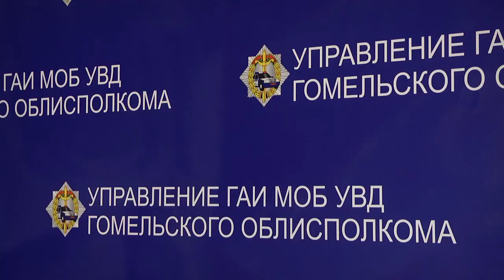Де-факто (09.10.2018)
В программе:
Оперативники управления по наркоконтролю и противодействию торговле людьми провели успешные операции по перекрытию двух не связанных между собой каналов вывоза гомельчанок за пределы Беларуси с целью сексуальной эксплуатации
На территории Гомельской области за прошедшие дни было зарегистрировано 77 дорожно-транспортных происшествий, в которых 1 человек погиб и 7 человек получили телесные повреждения.

Система «Молния» оповестила ранним воскресным утром спасателей о пожаре на территории Хойникского лесхоза. Загорелся ленточный транспортер для подачи лесоматериала в цех. Спасатели в считанные минуты прибыли к месту возгорания и ликвидировали пожар.